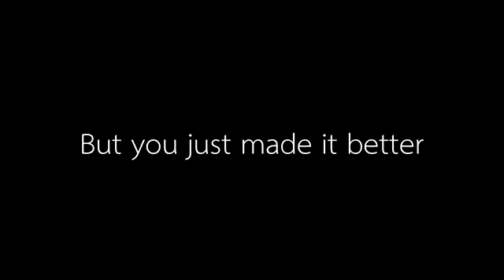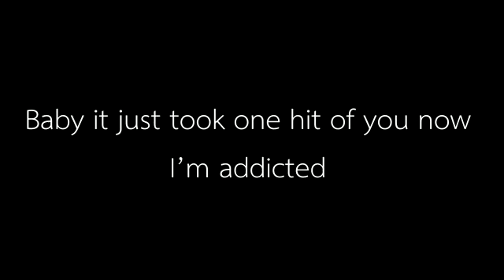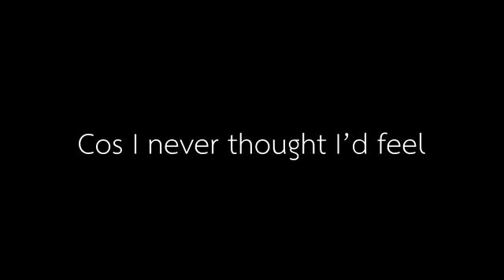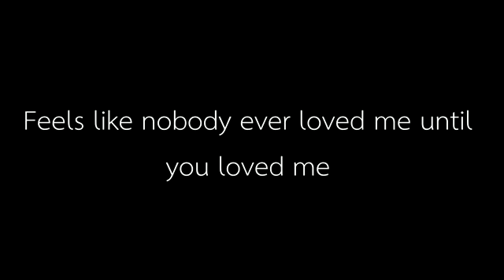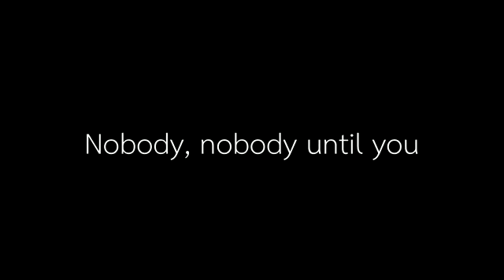Until You, - COVER BY - Shayne Ward,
Credit clip.The Sorn Thank you very much. เพลงในวิดีโอนี้
เพลง
Until You
ศิลปิน
Shayne Ward
YouTube ได้รับอนุญาตจาก
SME (ในนามของ Syco Music); AMRA, BMI - Broadcast Music Inc., UMPI, SOLAR Music Rights Management, CMRRA, Kobalt Music Publishing, UNIAO BRASILEIRA DE EDITORAS DE MUSICA - UBEM, EMI Music Publishing, LatinAutor, LatinAutor - SonyATV และสมาคมจัดเก็บค่าลิขสิทธิ์เพลง 16 แห่ง